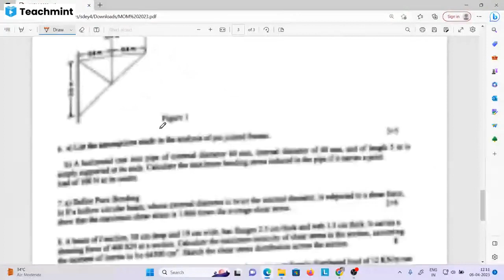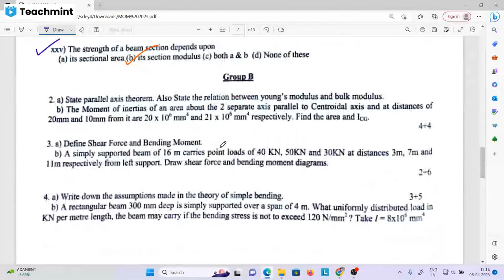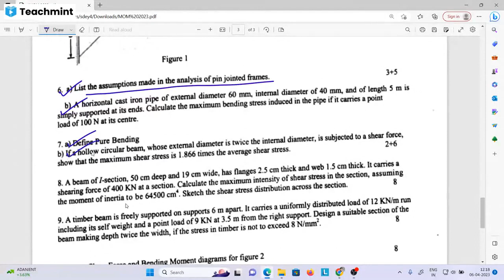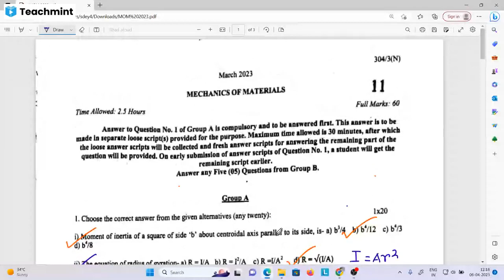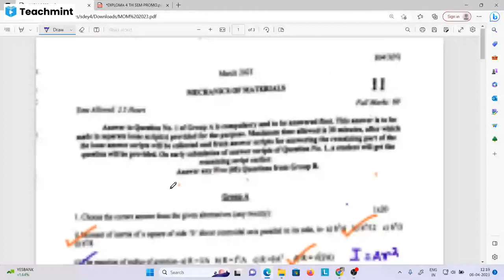MECHANICS OF MATERIALS 2023 QUESTION ALL ANSWER 3RD SEM DCE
Suggestion of BUILDING  CONSTRUCTION  (CEPC 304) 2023 | WBSCTE | 3rd Sem  2023 | 2nd Yr

 Telegram group link for 2nd year civil engineering

 WhatsApp group link for 2nd year civil engineering